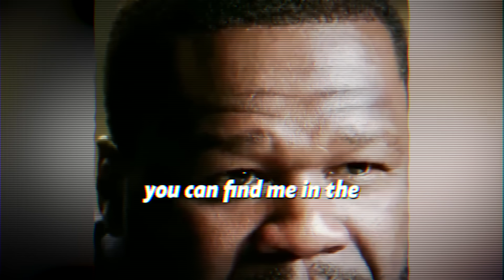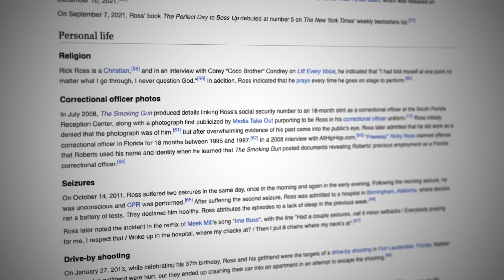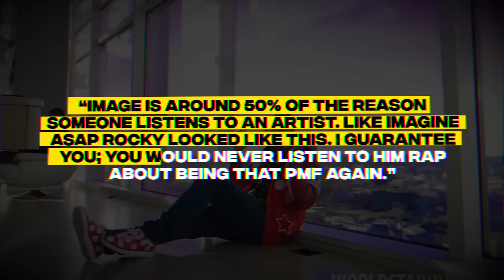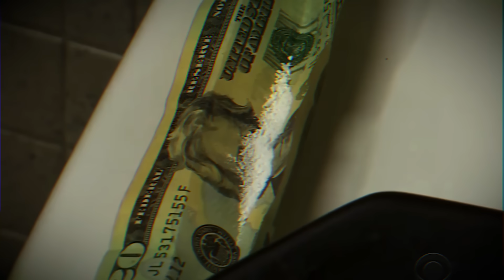The Deadly Influence Of Rap Music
We've been debating this topic for a while. Lets talk about it.

0:00 Prelude
1:00 Rap: Its all an image
1:30 The False Image Of Rick Ross
4:00 The False Lifestyle Of Future
5:28 The Story Of Timmy
6:48 The Deadly Influence Of Rap Music
7:04 The Deadly Story Of JuicewRld
8:23 The Perspective Of A Rapper
8:48 Why The Rapper Image Sells
9:22 The False Lifestyle Of Sixnine
11:15 Critic Question
11:25 Stop Praising Murderers
11:43 Sixnine Before His Fame
12:03 Rap is all entertainment
13:05 Does Rap Have Influence?